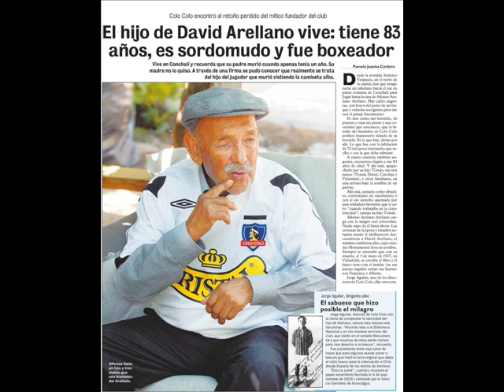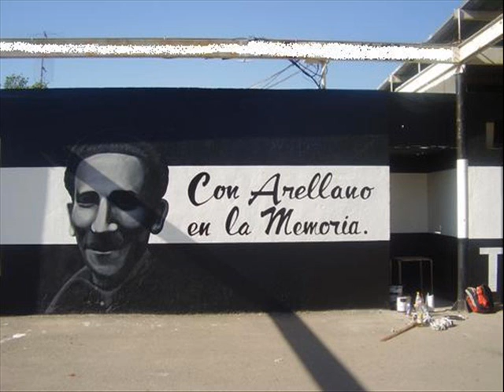colo colo campeon 2008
colo colo campeon campeonato 2008